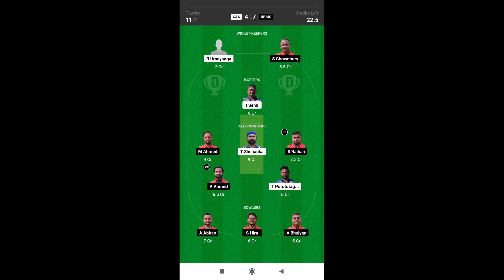CAS vs RBMS Dream11 Prediction Today Match || CAS vs RBMS Dream11 Team || ECS Rome T10 Team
Link in top comment